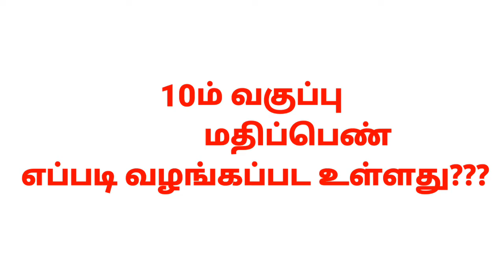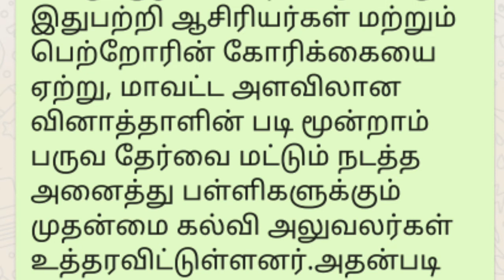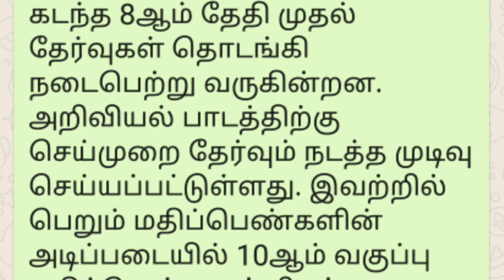10ம் வகுப்பு தேர்வு மதிப்பெண் வழங்கும் முறை|10th mark sheet method |2021| maths with JK|update news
This is important announcement from government to 10th state board students. watch it and use it now.